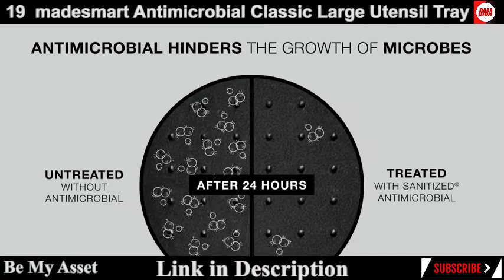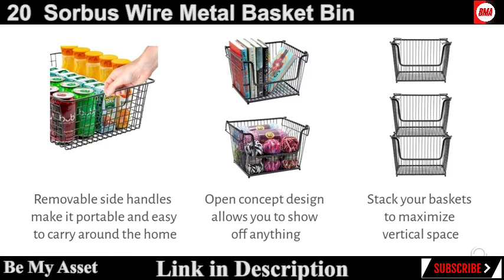Top 30 Kitchen Gadgets | New Gadgets! Smart Appliances, Tools & Utensils.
We're here to bring you the hottest products in Amazon today.Your one stop solution to your ultimate product hunts to start selling online.

𝐏𝐫𝐨𝐝𝐮𝐜𝐭 𝐋𝐢𝐧𝐤𝐬:

01:Spectrum Diversified Hexa in-Fridge Small Refrigerator Bin for Storage
02:  SMIRLY Bamboo Silverware Organizer for Drawer
03:  VEVOR Swing Right Blind Corner Cabinet Pull Out for 36 inch Cabinet
04:  IRIS USA Plastic Stackable Open Front Bin for Kitchen Pantry
05: OGGI Jumbo Stainless Steel Rotating Utensil Holder
06: YouCopia StoraBag Plastic Sandwich Bag Organizer for Kitchen
07: Spectrum Diversified Hexa Set of 4 Assorted Storage Buildup
08: Sorbus Fridge Bins and Freezer Bins Refrigerator Organizer
09: Spectrum Diversified Hexa Sponge & Brush Kitchen Organizer
10: Ziplock Food Storage Bag Organizer
11: Joseph Joseph DrawerStore Compact Cutlery Organizer
12: OGGI Stackable Covered Egg Holder - Kitchen Organization
13: Plastic Baskets for Shelf Storage Organizing
14: Set of 5 Glass Storage Containers with Bamboo Lids, Airtight Kitchen Canisters in 5 Sizes
15: Spectrum Diversified Hexa Set of 3 Assorted Storage Buildup
16: Command Under Sink Cabinet Caddy, Holds up to 7.5 lbs
17: Stasher Silicone Reusable Storage Bag
18: Emerson West 3 in 1 Wrap Dispenser with Cutter, Foil and Plastic Wrap Organizer
19: madesmart Antimicrobial Classic Large Utensil Tray
20: Sorbus Wire Metal Basket Bin, Stackable Storage Baskets
21: Kamenstein Revolving 20-Jar Countertop Rack Tower Organizer
22: Yamazaki Home Tosca Magnetic Kitchen Storage Rack
23: Sorbus 3-Tier Wire Market Basket Storage Stand for Fruit
24: Atlantic Modular Mobile Storage Cart System
25: Home Zone Living Pull-Out Organizer
26: Ecosmart ECO 8EcoSmart 8 KW Electric Tankless Water Heater
27: Egg Tray 14pc Stackable Food Storage Organizer
28: OXO Good Grips Large Expandable Kitchen Tool Drawer Organizer
29:  Sorbus 2 Tier Under the Sink Organizer Baskets with Mesh Sliding Drawers
30: iDesign Kitchen Binz BPA-Free Plastic Deep Stackable Organizer

Hey Guys, welcome to Be My Asset. This channel is all about gadgets and home appliances which makes your life much smarter and creative. We have a blog where you can find these products.